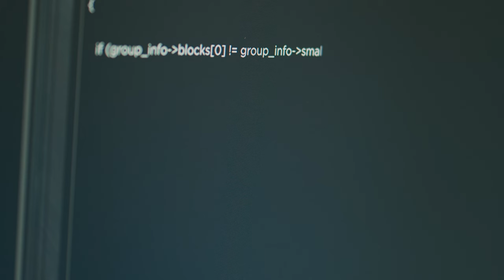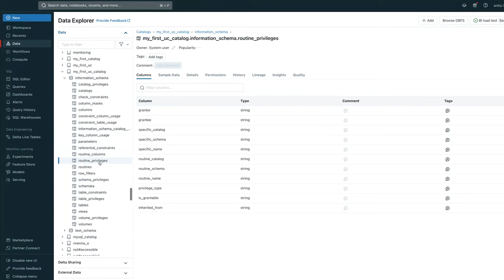TotalEnergies Transforms Sustainable Energy with Databricks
On a mission to solve one of the major challenges of the world, TotalEnergies is leveraging data + AI to provide clean energy at scale. With over 100,000 employees, TotalEnergies is using Databricks to make data available for everyone in the company, not just data scientists. This strategic move aimed to revolutionize their approach to data and AI, enabling them to remain at the forefront of the industry's advancements in areas ranging from energy production, transmission and transformation, to storage and distribution.